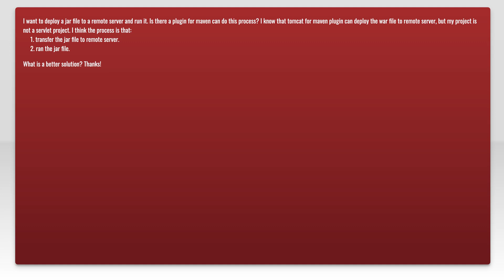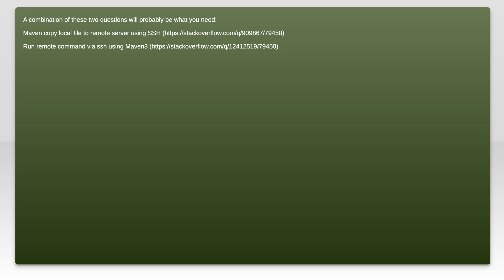How to deploy a java jar file to remote server through maven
java: How to deploy a java jar file to remote server through maven

Related to: java, maven, tomcat